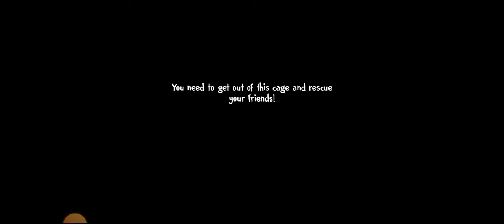gaming,ice cream 4 let's play